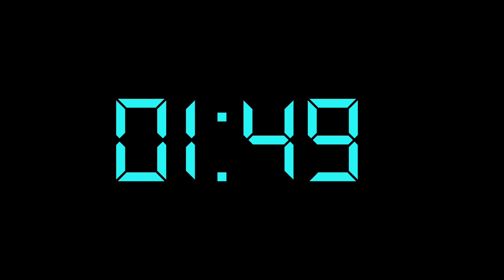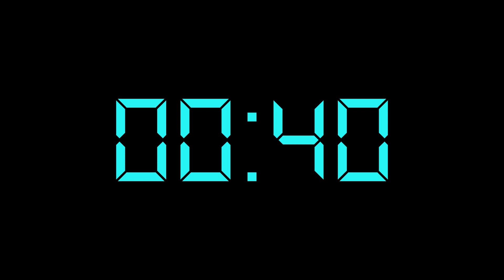9 minute timer with blue digital number and Music. Black background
For God had such love for the world that he gave his only Son, so that whoever has faith in him may not come to destruction but have eternal life.

9 minute timer with blue digital number and Music. Black background